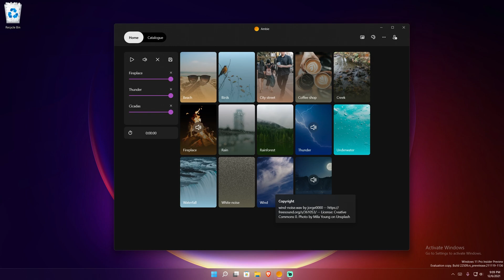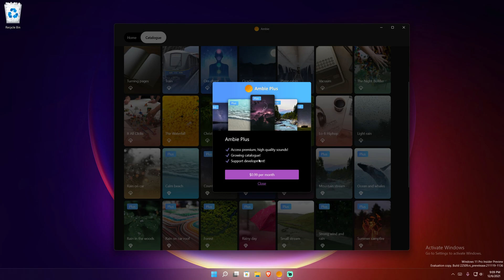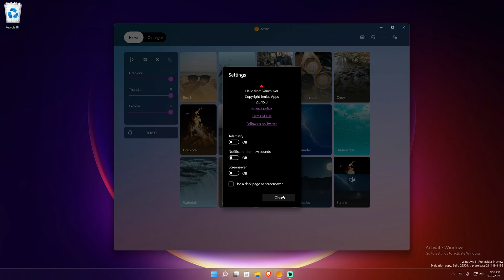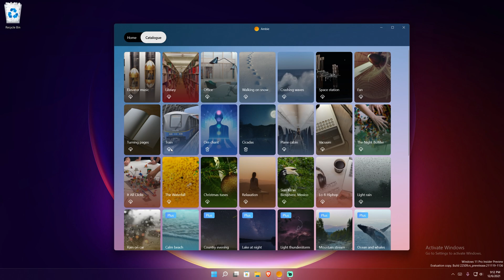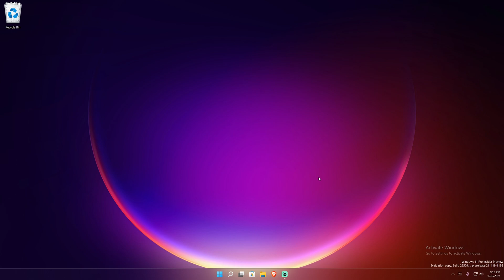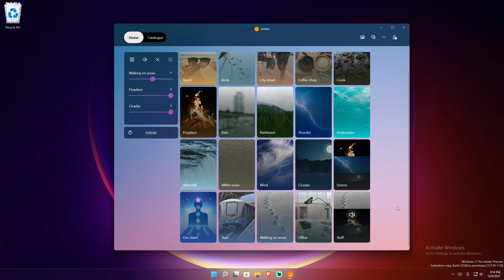Ambie White Noise 2.0 [Windows 11] | Revisited